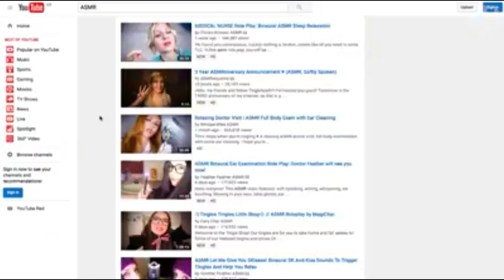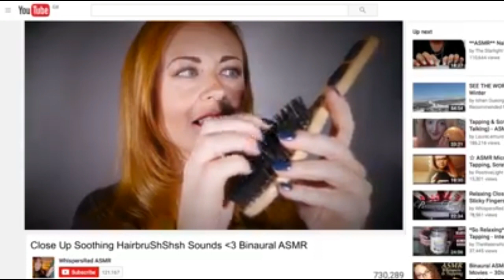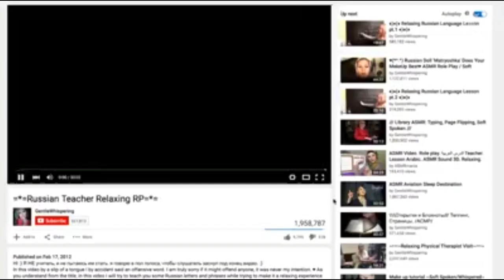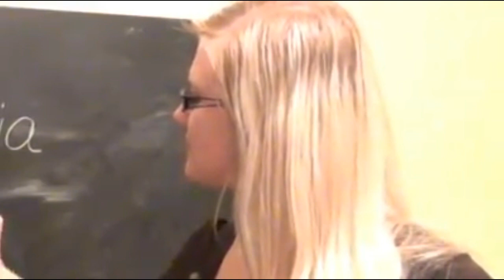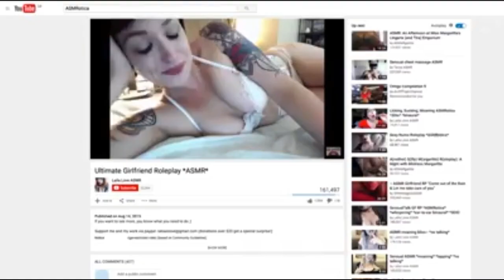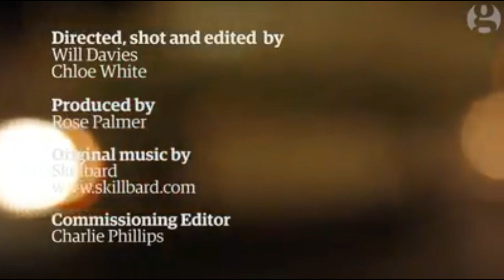What is ASMR ? :)